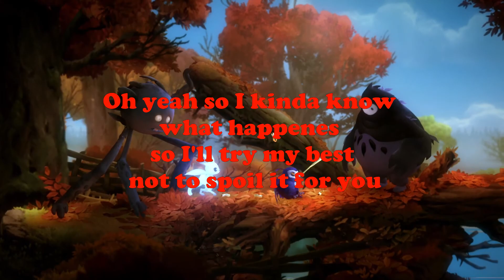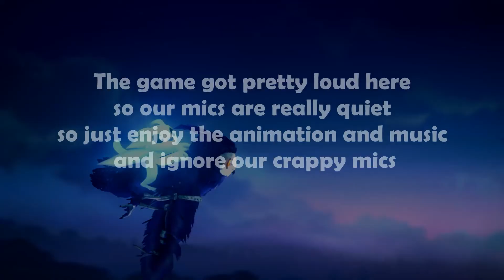Kung Fu Parrot Lost its Wings - Ori and the Will of the Wisps Lets Play #1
Tiki Taka, Ku No!

And another series on my channel, this time being joined with my friend Rudy in the masterpiece of a game: Ori and the Will of the Wisps.

Quotes:

"Damn panda gave birth" - AwesomenessMike

"This is the new Kung Fu Parrot comin' up" - A

"Saddest game of the year" - IGN

"There's no time to stretch, get goin" - A

"Kidnapping Kew isn't Kewl" - A

"Panda's reflexes are tight" - AwesomenessMike

"It's too big for your size" - A

"Tickle his left a$$cheek" - AwesomenessMike

"I don't wanna boss battle" - AwesomenessMike

In this episode our audio levels are a bit off so expect to hear some unintelligible stuff.